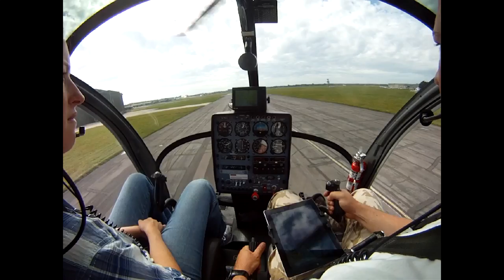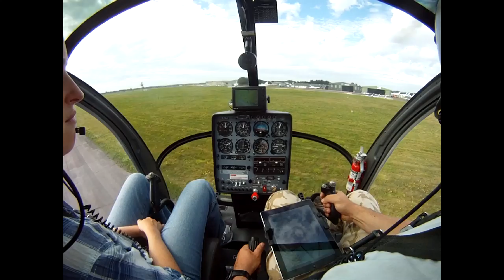GoPRO: Flight 66 - Sally's first helicopter flight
This is a short clip of the day I took my wife for her first ever flight in a helicopter. With all the excitement, anxiety and the turbulence that made us climb and drop 100 feet in the blink of an eye she did well but succumbed to the emotion of it all and we had to re route directly back to Bournemouth airport. All the same she enjoyed herself and lived to fly another day.